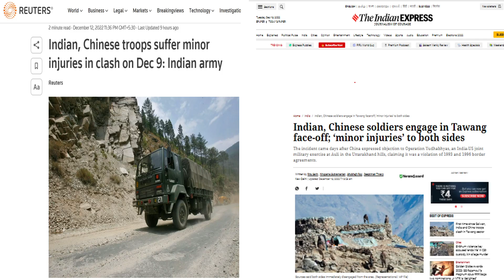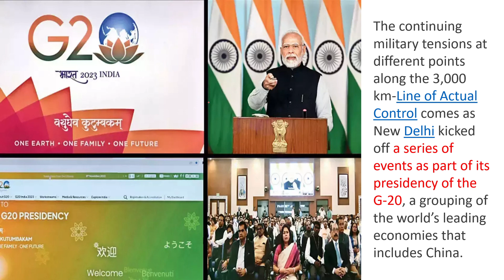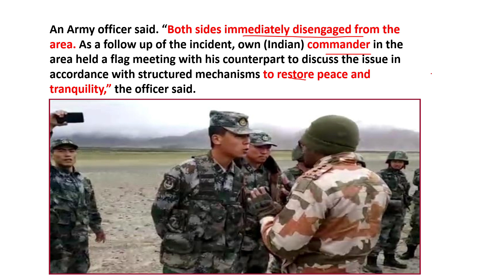Indian, Chinese troops clash on Dec 9, 2022 ||बहुत सारे सैनिक घायल || Tawang Arunachalpradesh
Indian Chinese soldiers engage in Tawang face-off; ‘minor injuries’ to both sides
The incident came days after China expressed objection to Operation Yudhabhyas, an India-US joint military exercise at Auli in the Uttarakhand hills, claiming it was a violation of 1993 and 1996 border agreements.

Indian and Chinese troops clashed in Arunachal Pradesh’s Tawang sector in the early hours of December 9, beating each other up with sticks and canes in their closest encounter since the deadly Galwan incident in eastern Ladakh in June 2020.

The Indian soldiers who were injured in the clash are recuperating in a Guwahati hospital, sources said.

The “face-off led to minor injuries to few personnel from both sides,” an Army officer said. “Both sides immediately disengaged from the area. As a follow up of the incident, own (Indian) commander in the area held a flag meeting with his counterpart to discuss the issue in accordance with structured mechanisms to restore peace and tranquility,” the officer said.

The continuing military tensions at different points along the 3,000 km-Line of Actual Control comes as New Delhi kicked off a series of events as part of its presidency of the G-20, a grouping of the world’s leading economies that includes China.

The clash in Arunachal Pradesh took place at about 3 am last Friday at a nullah along the LAC in the Tawang heights near a point called Yangtse in Eastern Tawang. This part of the LAC is one of the “agreed disputed areas” between the two sides, according to military sources.